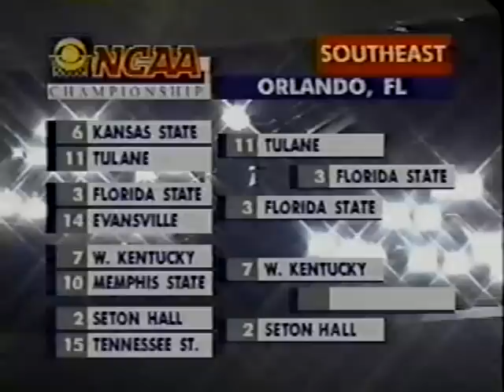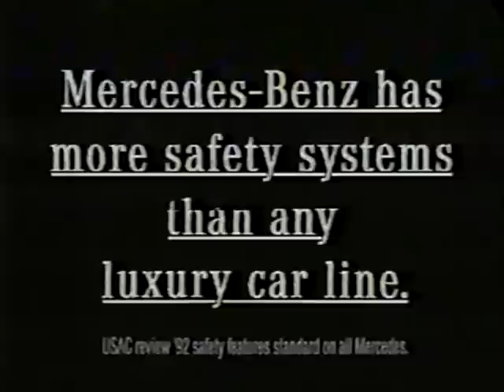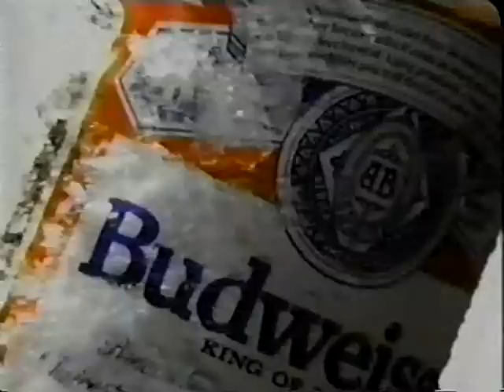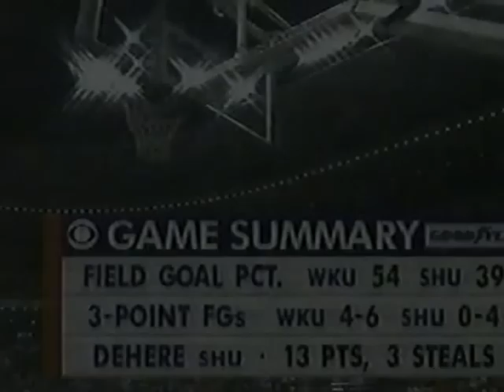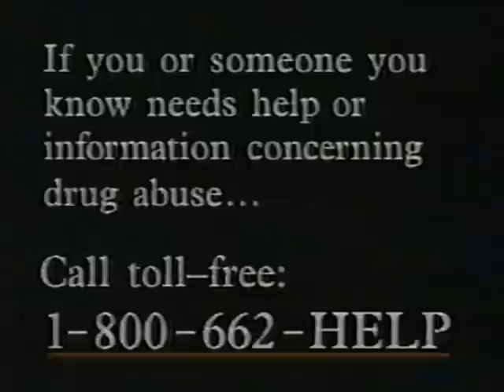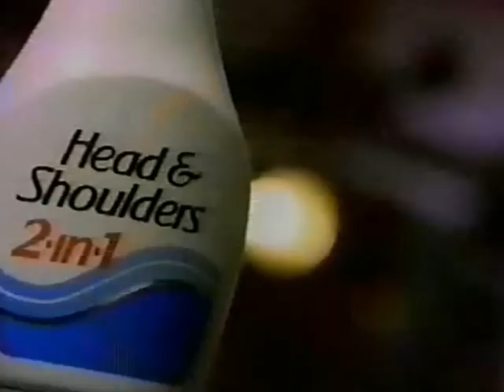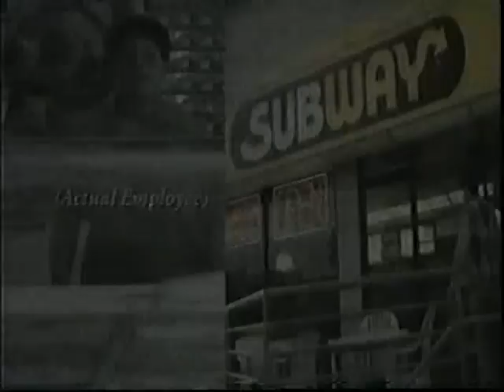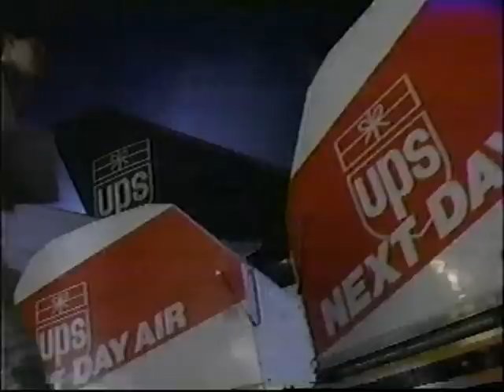03/20/1993 NCAA SE Regional 2nd Round: #7 Western Kentucky Hilltoppers vs. #2 Seton Hall Pirates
Mark Bell, Darrin Horn and the seventh-seeded Western Kentucky Hilltoppers meet Terry Dehere, Jerry Walker and the second-seeded Seton Hall Pirates, in Second Round NCAA Southeast Regional action.

Game played on Saturday, March 20, 1993 at the Orlando (FL) Arena.